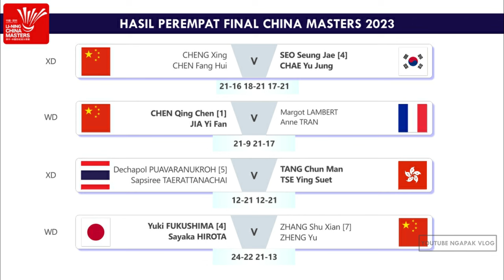Hasil Lengkap Perempat Final China Masters 2023 Sesi 1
Hasil Lengkap Perempat Final Badminton Li-Ning China Masters 2023 Sesi 1 Hari Ini